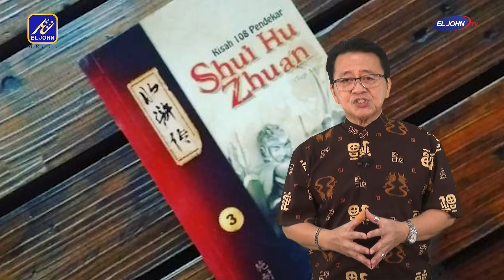4 Mahakarya Sastra Yang Harus Dibaca Untuk Memahami Cara Berpikir Orang Tionghoa !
HASAN KARMAN, EL JOHN TV - 4 mahakarya merangkum dan menggambarkan tradisi yang membentuk budaya orang Tionghoa, seperti strategi dan pengambilan keputusan, sikap membela kebenaran dan memihak yang lemah, religi dan kepercayaan tradisional mereka, dan latar belakang strata sosial feodalisme zaman dulu serta cara mereka memandang perbedaan kelas.

Keempat karya klasik yang ditulis pada masa Dinasti Ming dan Qing ini memiliki pengaruh yang sangat luas, baik dalam merefleksikan nilai-nilai budaya baru maupun dalam mengembangkan metode bercerita secara vernakular. Karya-karya sastra klasik ini telah diterjemahkan ke dalam berbagai bahasa dan banyak diangkat ke dalam bentuk TV Drama, film, dan buku novel.